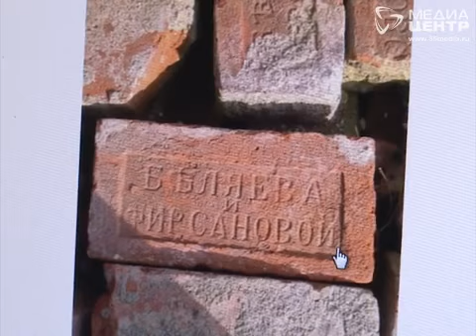Здание пивного завода Первушина пытаются спасти вологодские правозащитники